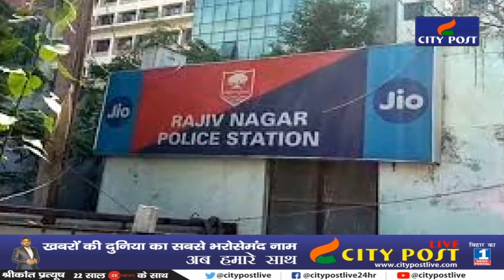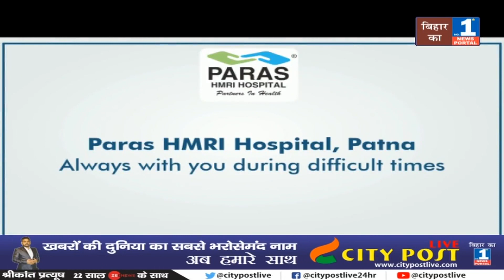केन्द्रीय टीम के बिहार दौरे को लेकर गरमायी सियासत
Today, the center team visited Bihar to take stock of the horrific corona situation in Bihar. The team led by Joint Secretary of Health Department Luv Agarwal visited Rajiv Nagar and several containment zones. RJD has described it as a failure of the Bihar government and a surrender of the government.